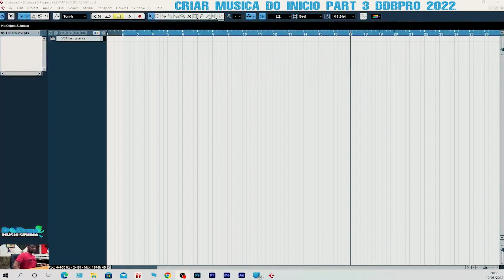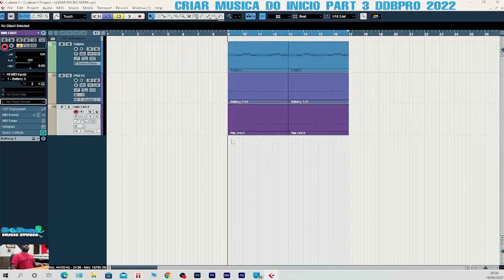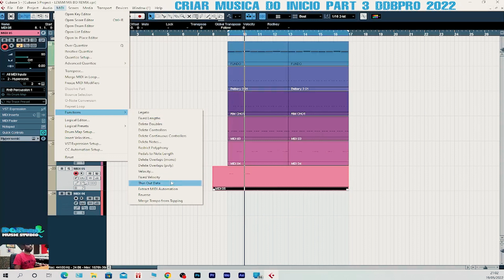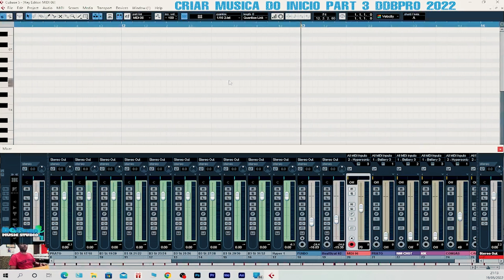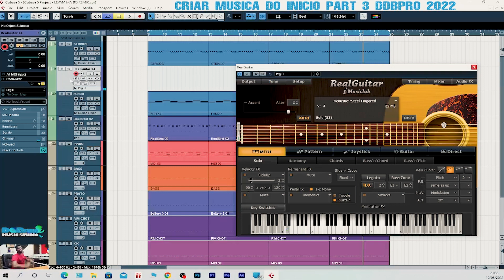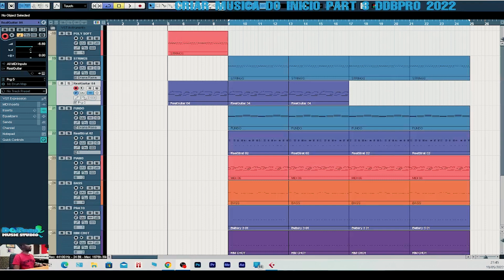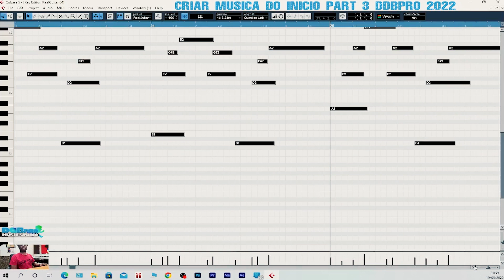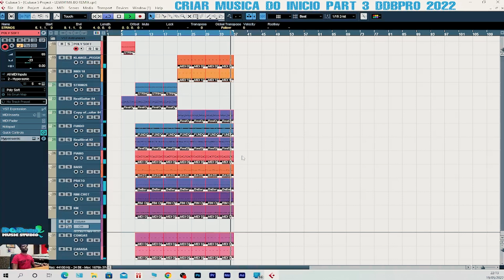COMO CRIAR UMA MÚSICA DO INÍCIO PASSO A PASSO PART 3 Duku Dja Bem Pro ST 2024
COMO CRIAR UMA MÚSICA DO INÍCIO
PASSO A PASSO

 ◇ACTIVE O SININHO◇
◇DEIXA O TEU GOSTO◇
Lyrics By: Kidy
Music Tiofa By Kidy
All Instruments By: Kidy
Recorded: Duku Dja Bem Pro Studio By Kidy
Mixed & Mastering By:
Vídeo By: Kidy